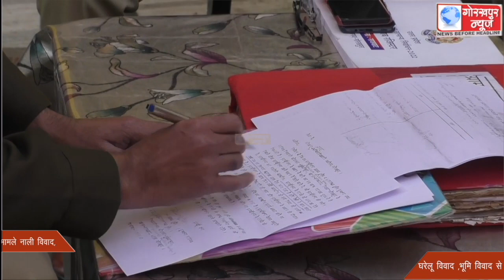एसपी क्राइम की अध्यक्षता में राजघाट थाना क्षेत्र के तुर्कमानपुर में पुलिस चैपाल का किया गया आयोजन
एसपी क्राइम की अध्यक्षता में राजघाट थाना क्षेत्र के तुर्कमानपुर में पुलिस चैपाल का किया गया आयोजन,कहा,अधिकतर मामले नाली विवाद, घरेलू विवाद ,भूमि विवाद से आये संबंधित, समस्याओं के निस्तारण के लिए दोनों पक्षों को समाधान दिवस में बुलाकर निस्तारण के लिए दिए गए निर्देश